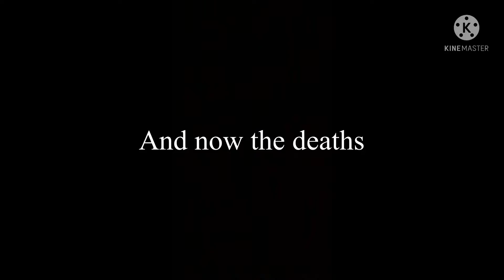Hornet sentinel (Radiant)